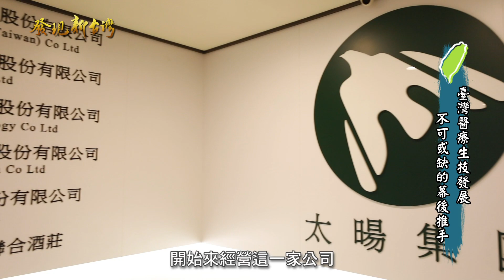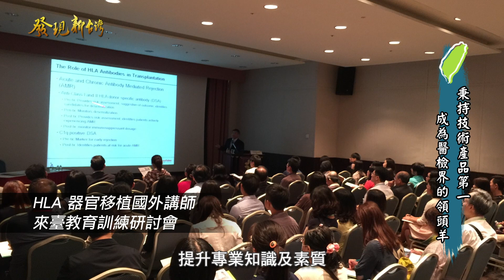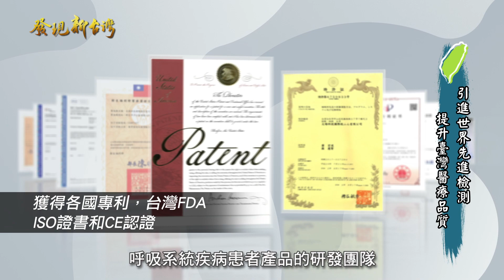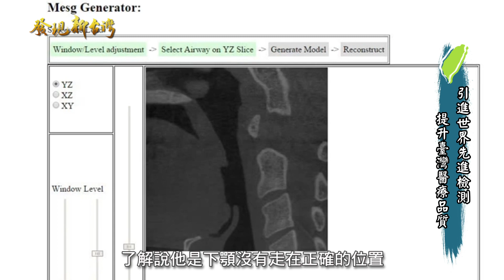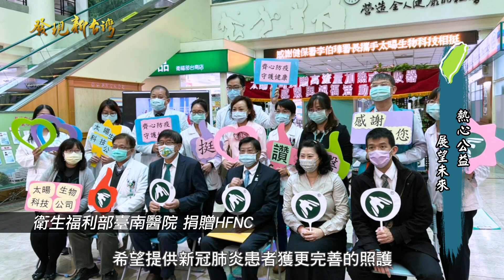發現新台灣 太暘生物科技股份有限公司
太暘生物科技股份有限公司
地址：
新北市汐止區福德三路369號12樓
電話：